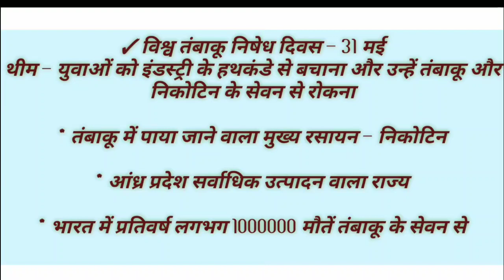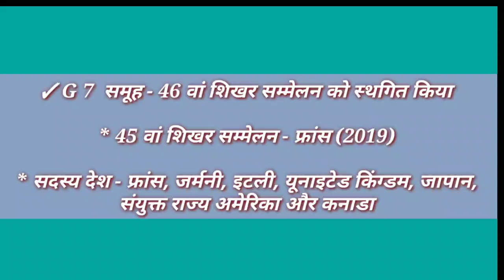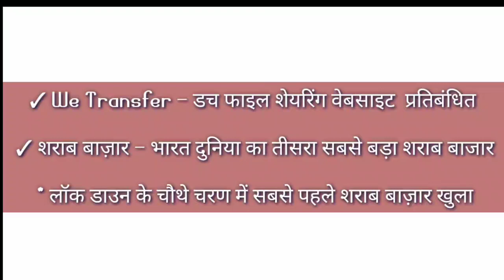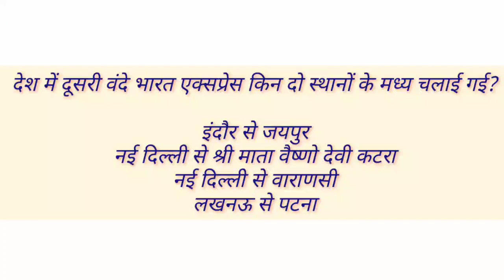Flash News 01 June 2020 | Current Affairs 01 June 2020 | 2020 Current Affairs In Hindi | Today's GK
प्रिय व्यूअर्स, "Flash News" प्रोग्राम में आपका स्वागत है। इस प्रोग्राम में हम दिनभर की उन तमाम ख़बरों पर नज़र डालेंगे जो प्रतियोगी परीक्षाओं की दृष्टि से महत्त्वपूर्ण हैं। इस वीडियो में अभ्यास प्रश्न भी दिए गए हैं, जिनका जवाब आप कमेंट बॉक्स में दे सकते हैं।  यह प्रोग्राम सभी प्रतियोगी परीक्षाओं के लिए एक समान रूप से उपयोगी है। उम्मीद है यह प्रोग्राम आपको पसंद आएगा।

Current Affairs Education
Flash News
Current News Bulletin
Daily Current Affairs
Covid 19 Bulletin